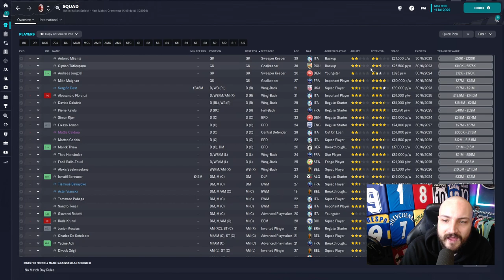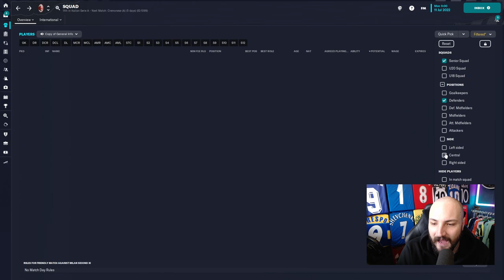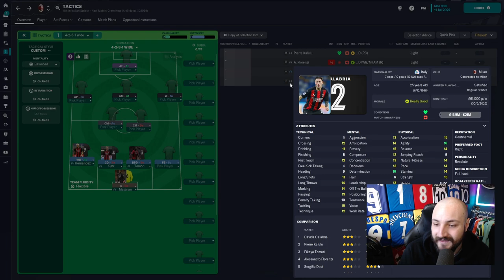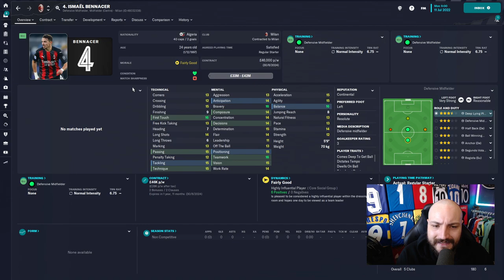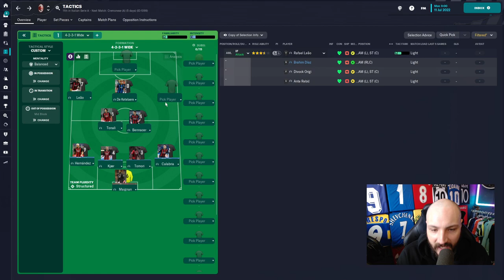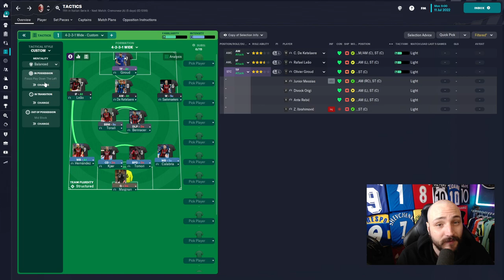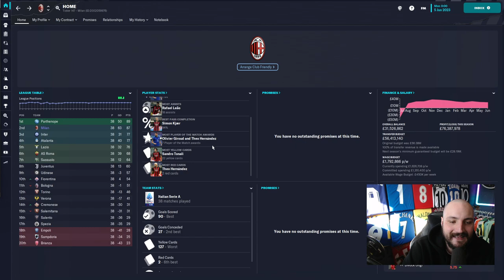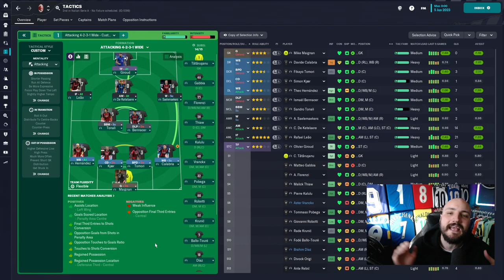HOW TO BUILD A TACTIC FOR AC MILAN IN FOOTBALL MANAGER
Brand new style of video. I see plenty of videos of people just showing the tactic and the results but I do not see people explainign how and why they built it the way they did. Well in this series of videos will be explaining why I pick and choose what I do and how I make the tactic click with the team I pick.

What to see more content head over to Twitch:
If you want to get in contact with me best place will be over on Twitter: